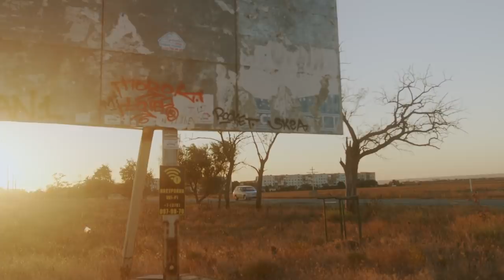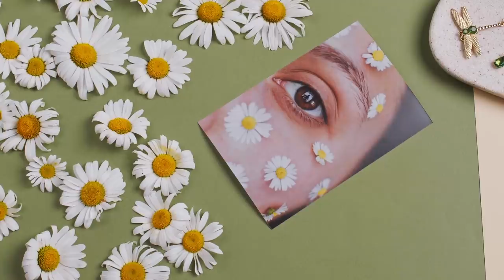What is love It is the morning and the evening star Relaxing Piano Music TunePedia for Peace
Tunepedia is a family-owned and operated company that creates piano music for relaxation.
We believe in the power of music to soothe minds, heal hearts, and bring people together. Tunepedia was founded by two brothers who have always loved playing the piano. All songs are written by us daily and shared with friends as inspirations - we love music!